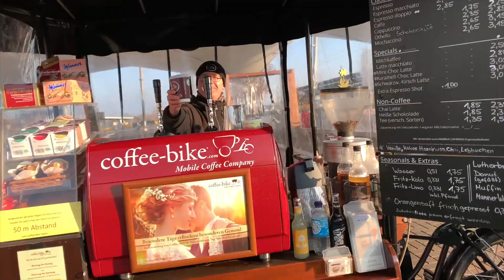Landesgartenschau 2027 - Teil 1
Dies ist der erste Teil unserer 4-teiligen Videoreihe, in der wir euch mögliche Ausstellungsflächen einer Landesgartenschau 2027 zeigen und erläutern wollen. Gerne hätten wir euch einen öffentlichen Spaziergang angeboten, doch aufgrund der weiterhin steigenden Infektionszahlen sowie notwendigen Corona-Eindämmungsmaßnahmen haben wir uns stattdessen für ein virtuelles Format entschieden. Wir wünschen euch viel Freude mit dem ersten Video!
PS: Wer über die Laga abstimmen möchte, kann dies noch bis zum 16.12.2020 auf unserer Internetseite machen Dann entscheidet erstmal der Stadtrat darüber, ob sich die Lutherstadt bewirbt oder nicht.